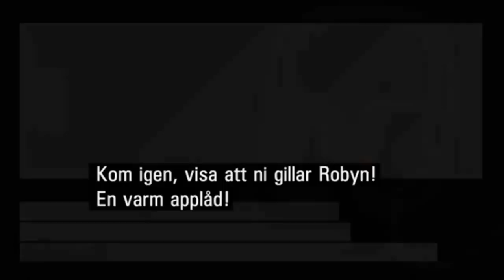Robyn - Music Special (Documentary 1/4) Subtitled CC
Make sure to press the "CC" button for the subtitles. Alot of people don't know about it.

Homemade subtitles.